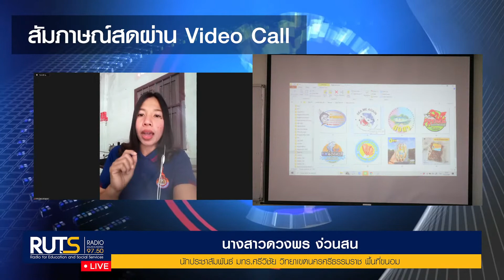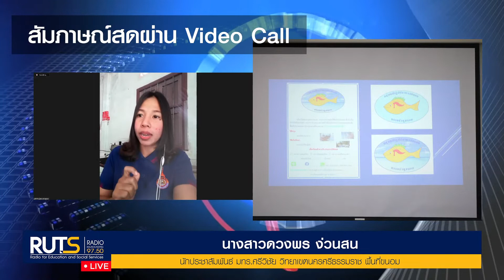6 เมษายน 65 รายงานข่าวสดผ่าน Video Call @Khanom RUTS Morning NEWS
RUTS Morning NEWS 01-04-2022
สถานีวิทยุ RUTS RADIO 97.50 MHz. Songkhla
รับฟังผ่านทาง📻 FM 97.50 MHz